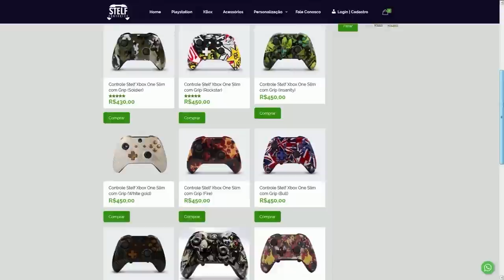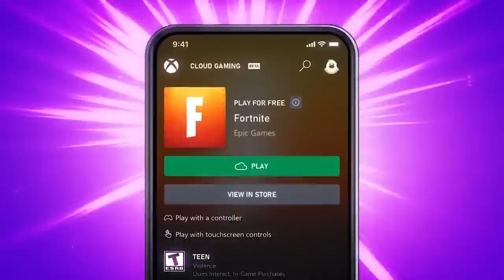FORTNITE - JOGAR NO iOS, PEGAR GRÁTIS EXCLUSIVO e LOJA TROLL?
Fala gurizada, nesse vídeo comento sobre volta do Fortnite no iOS, recompensa exclusiva, Feiticeira na loja hoje e mais. Espero que gostem :)

Programa para editar: Adobe Premiere